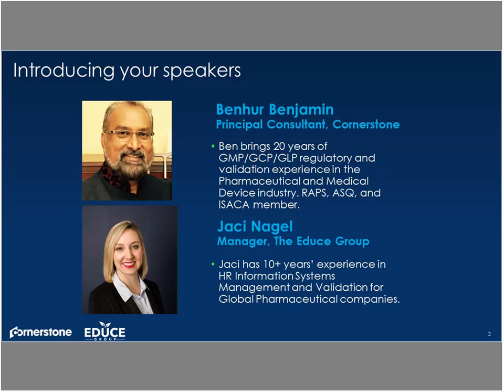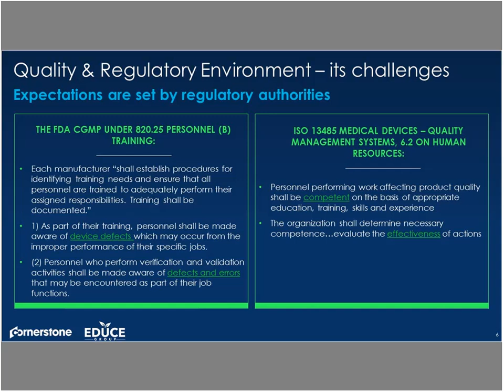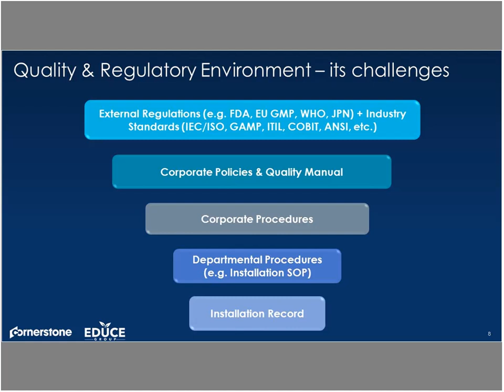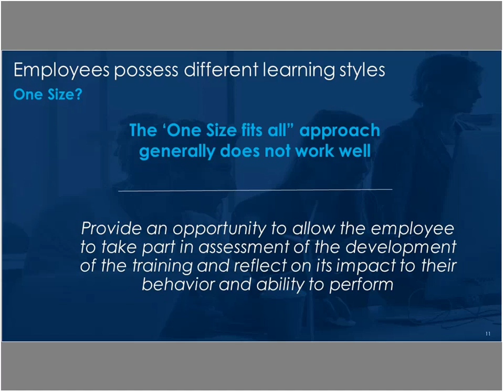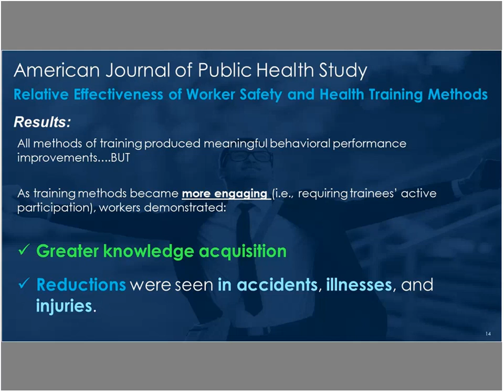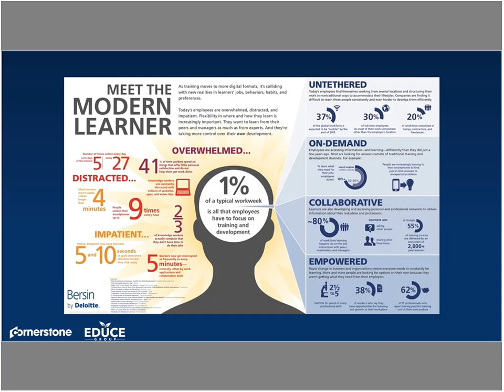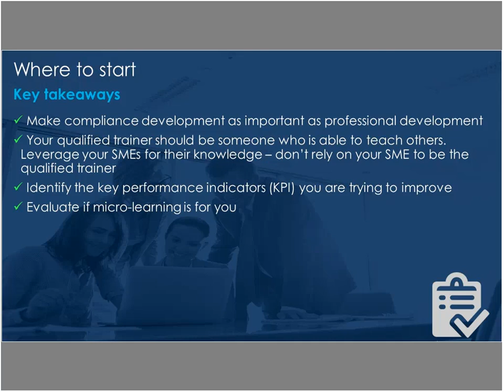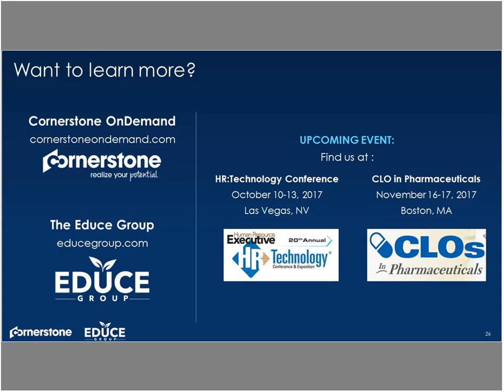Put the Life Back into Life Sciences Training: Make Your Compliance Learning Program Thrive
It's no secret that compliance training is challenging for most organizations. Subject matter experts may not necessarily make good trainers, and organizations continue to leverage long read and agree SOP trainings which fail to resonate with the modern employee. As a result, employees struggle to absorb the information, and organizations struggle to develop meaningful training programs and change their culture of learning.

So, how can compliance trainers extend the life of the learning experience and drive up engagement so people retain what they learn?

Join Jaci Nagel, Manager at Educe Group, and Benhur Benjamin, Principal Consultant, Thought Leadership & Advisory Services at Cornerstone OnDemand, in this compelling webinar, as they cover:

• Navigating the challenges of compliance
 •Changing the compliance from a check box mentality to one that provides more effective training
• Leveraging micro-learning and technology for more effective training